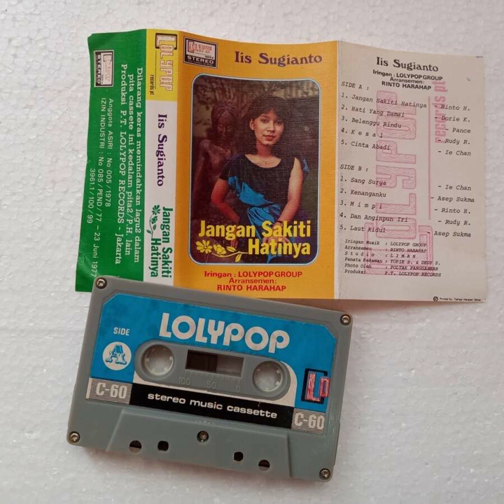Belenggu Rindu (Pance) - Iis Sugianto